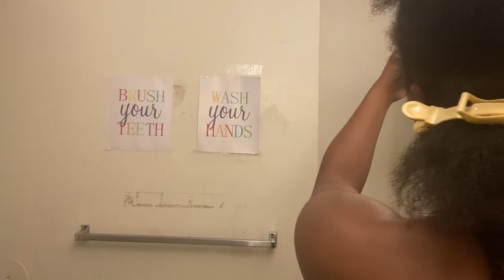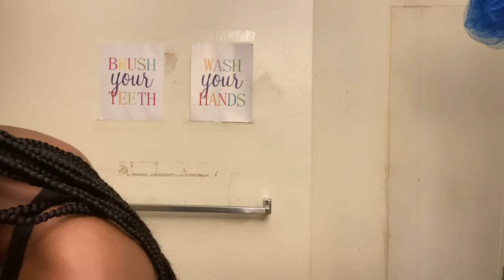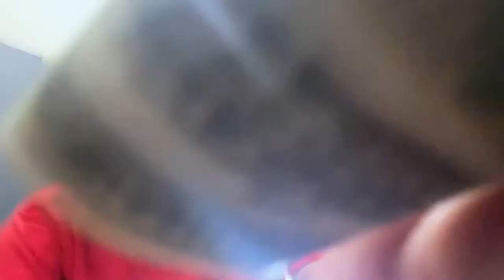GRWM for st.Louis/ Vlog | Gateway high steppers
Hey Queens and Kings in today’s video You will be coming to my volleyball tournament.